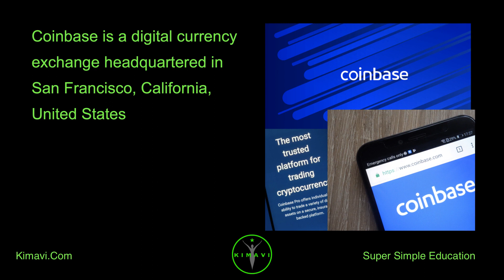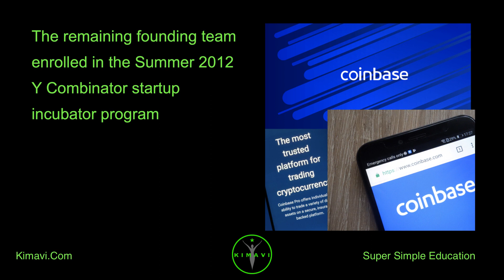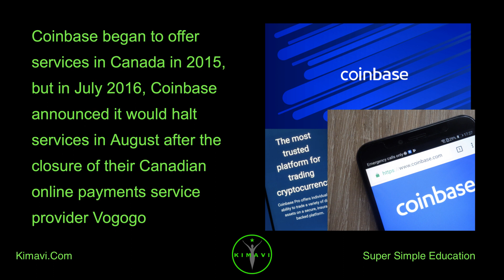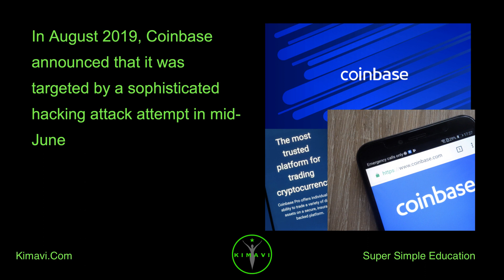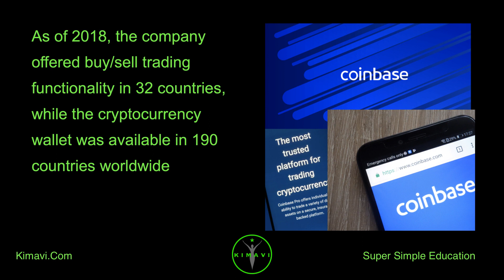What is CoinBase? What does it sell? What was Coinbase hacking?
Coinbase is a digital currency exchange headquartered in San Francisco, California, United States

They broker exchanges of Bitcoin, Bitcoin Cash, Ethereum, Ethereum Classic, Litecoin, Tezos, and many other cryptocurrencies, with fiat currencies in approximately 32 countries, and bitcoin transactions and storage in 190 countries worldwide

Coinbase was founded in 2012 by Brian Armstrong and Fred Ehrsam and it is currently the largest cryptocurrency exchange in the United States by trading volume

Coinbase was founded in June 2012 by Brian Armstrong, a former Airbnb engineer, and Fred Ehrsam, a former Goldman Sachs trader

Blockchaininfo co-founder Ben Reeves was part of the original founding team but later parted ways with Armstrong due to their different stands on how the Coinbase wallet should operate

The remaining founding team enrolled in the Summer 2012 Y Combinator startup incubator program

In October 2012, the company launched the services to buy and sell bitcoins through bank transfers

In May 2013, the company received a US$5 million Series A investment led by Fred Wilson from the venture capital firm Union Square Ventures

In December the same year, the company received a US$25 million investment, from the venture capital firms Andreessen Horowitz, Union Square Ventures , and Ribbit Capital

In 2014, the company grew to one million users, acquired the blockchain explorer service Blockr and the web bookmarking company Kippt, secured insurance covering the value of bitcoin stored on their servers, and launched the vault system for secure bitcoin storage

Throughout 2014, the company also partnered with Overstock, Dell, Expedia, Dish Network, and Time Inc. allowing those firms to accept bitcoin payments

The company also added bitcoin payment processing capabilities to the traditional payment companies Stripe, Braintree, and PayPal

In January 2015, the company received a US$75 million investment, led by Draper Fisher Jurvetson, the New York Stock Exchange, USAA, and several banks